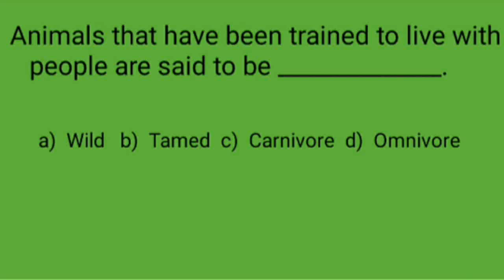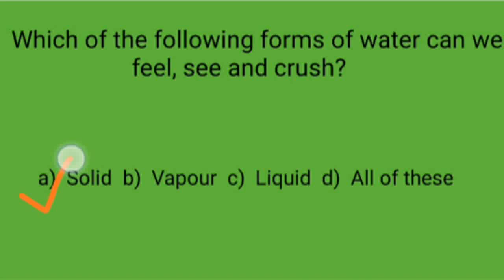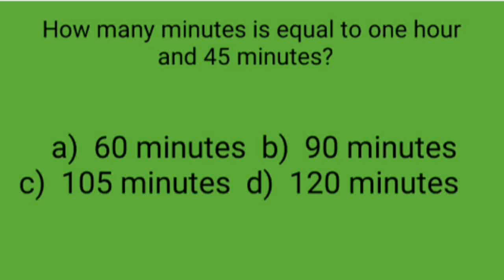NSO level -2 Practice paper/Second level NSO for Class 3 #2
Hi,
Lets Learn with Fun#R provides a content of CBSE Board /States Board syllabus which makes study easy enjoyable and memorable
We make the videos of Olympiad preparation for all classes and all subjects
Hope you are enjoying to study with us

 NSO prepration videos